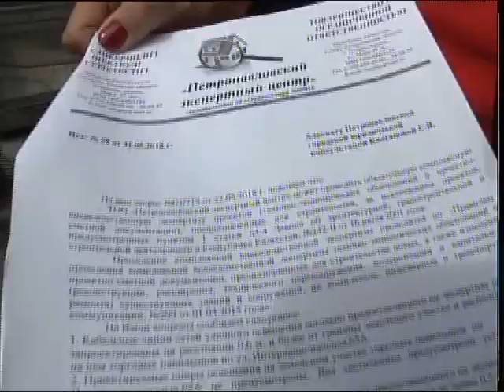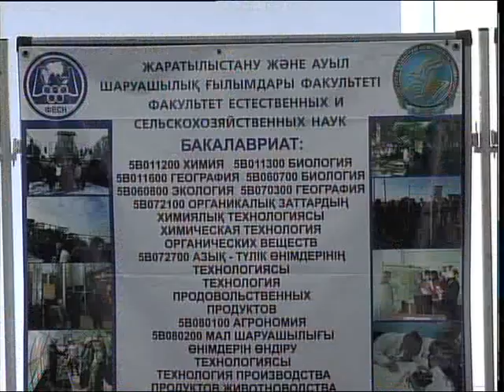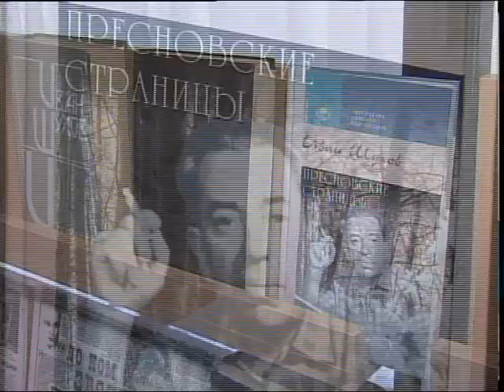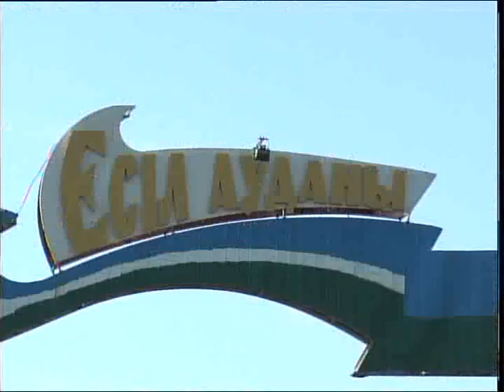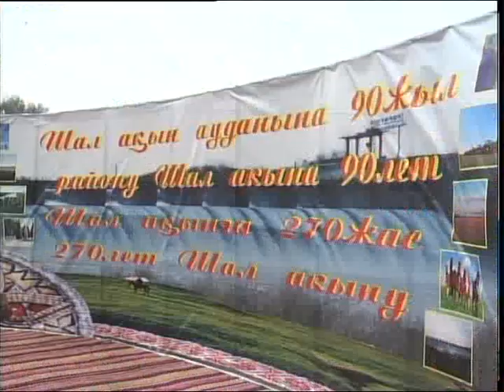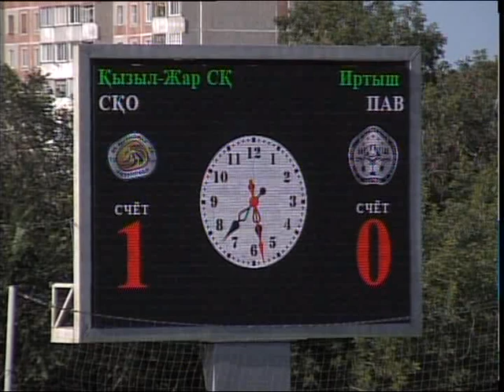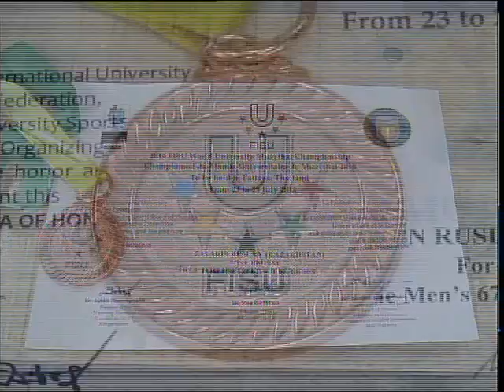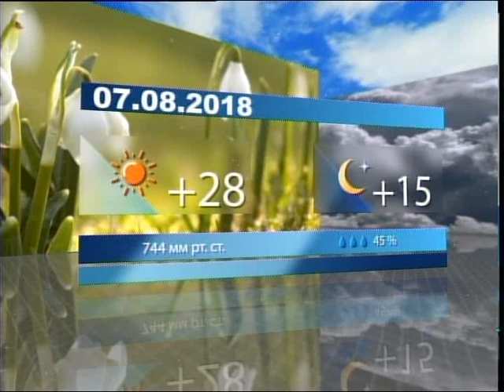МТРА жаңалықтары 06 08 18